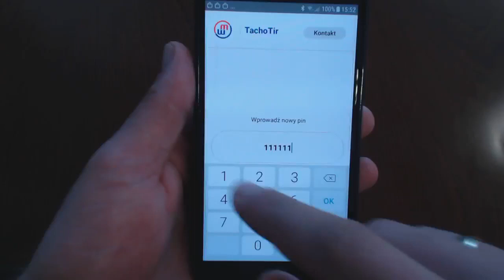Odczyt danych z karty kierowcy w aplikacji TachoTir